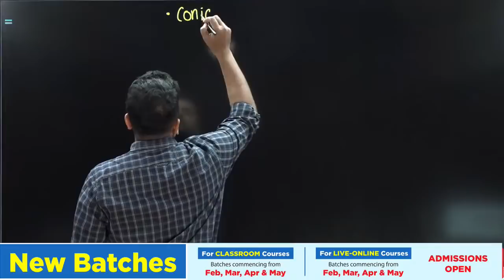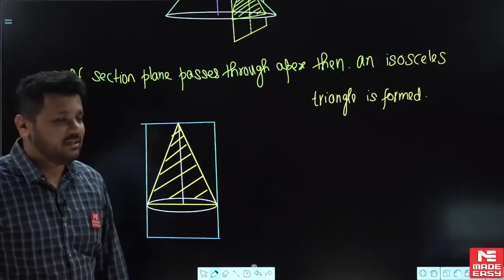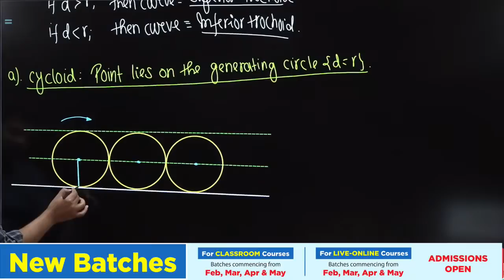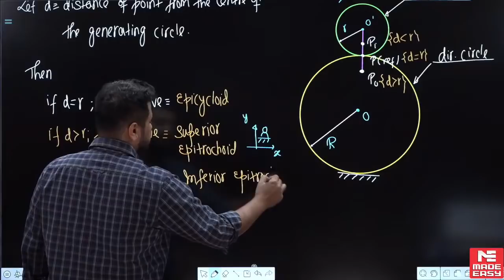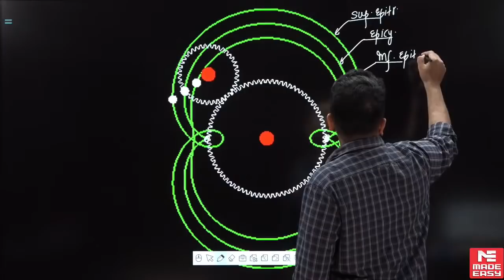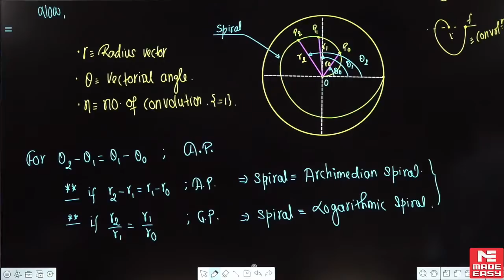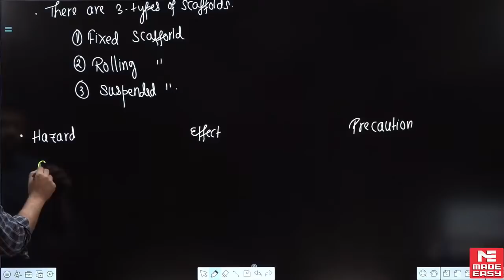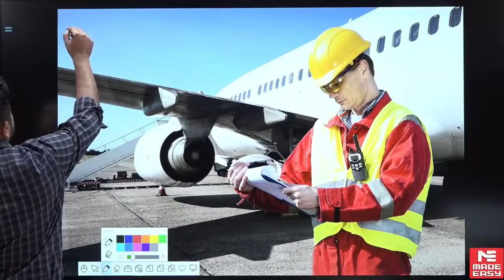GS Revision | ESE 2022 | General Principles of Design, Drawing, Imp. of Safety | Himadri Shekhar Sir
To All ESE Aspirants,

Are you preparing for ESE 2022 Exam?  ESE 2022 Prelims Examination will be conducted by UPSC on 20th Feb 2022.

Many students are keen to revise the GS section of the Exam. MADE EASY is here to help all aspirants by conducting GS Revision Sessions for ESE 2022 prelims exam. The sessions will be conducted by MADE EASY’s senior faculties i.e., India’s Top Faculty members for GATE & ESE . These sessions are designed keeping in mind the requirement of ESE 2022 aspirants for the non-technical part of ESE 2022 Prelims (Paper-1) as General studies carries a good amount of weightage in the ESE/IES Prelims examination.

In this session Himadri Shekhar Sir will cover General Principles of Design, Drawing, Importance of Safety for ESE 2022 exam. The session will be Live at 11:00 am on 17 Feb 2022.

MADE EASY OFFICIAL YOU TUBE CHANNEL is a one-stop solution for all Engineering Exams.

MADE EASY is conducting National Scholarship test. Avail up to 100% scholarship.

Hurry! Last day to enroll 19th Feb 2022.

MADE EASY wishes all the aspirants Best of Luck for ESE/IES 2022.